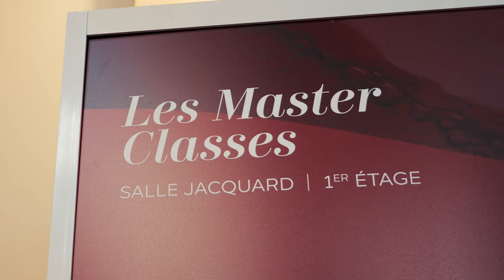Re Vivez Lyon Tasting, 6e édition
Vous étiez 3 500 à venir nous voir ce week-end à Lyon. Encore merci à tous !

Rendez-vous en 2024, pour une 7e édition totalement repensée 🤩!